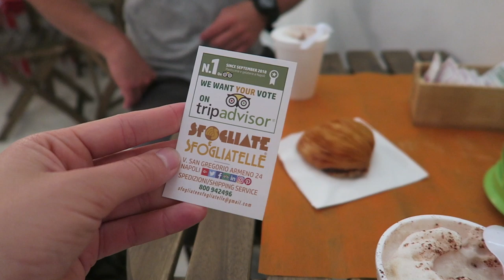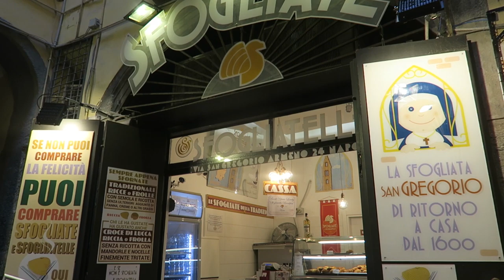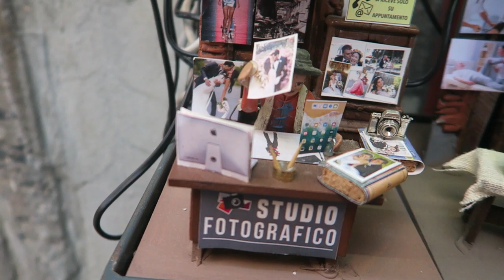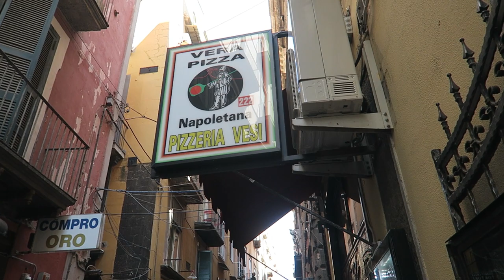JAKIE PAMIĄTKI PRZYWIEŹĆ Z WŁOCH *symbole Neapolu*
Ozorków / Łódź